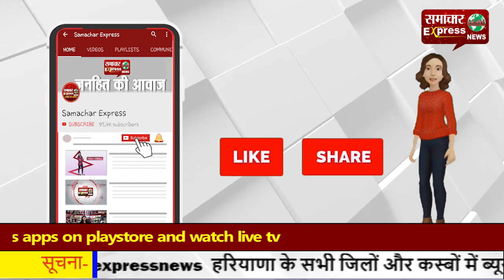ब्रू शरणार्थियों के पुनर्वास के खिलाफ हिंसक प्रदर्शन, पुलिस ने छोड़े आंसू गैस के गोले